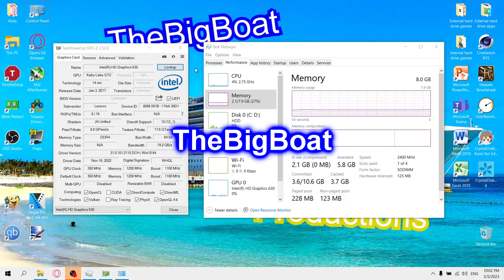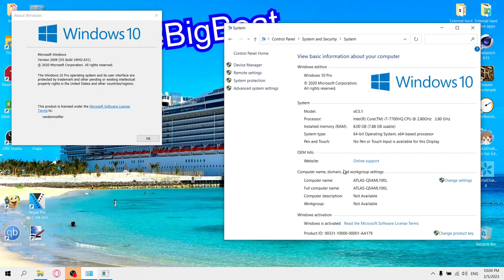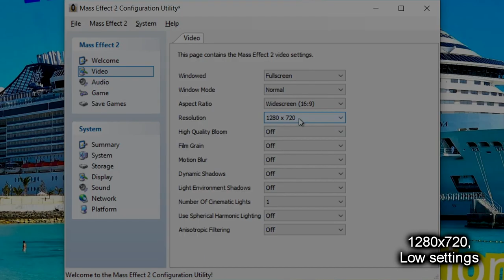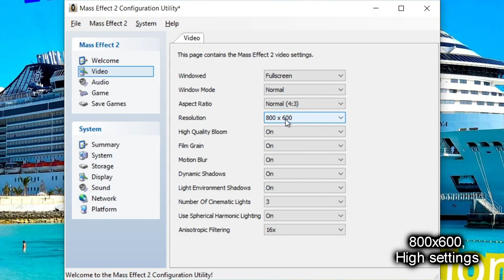Mass Effect 2 with NO GPU || Intel HD Graphics 630, 8 GB RAM, No SSD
This is how Mass Effect 2 runs with no GPU (Intel HD Graphics 630). Not much of a performance difference between low and high settings, so you might as well crank up all of 'dem settings if you want a better visual quality in exchange for a few less FPS. At the same time though, if you have a really, REALLY crappy PC that barely handles web browsing and you want to play this game with good FPS, sadly there's nothing you can tweak from the config, which is surprising given that this game is based on Unreal Engine 3, and games which are based on that engine tend to have nice config files. Oh well...

Mass Effect 2 should also be playable even with 2 GB RAM, I mean it's a 13-year old game that we're talking about here.
*_"NEVER-FULFILLED REQUESTS":_*
*Games:*
Civilization V ✔️
Fallout series ✔️
Gundam Breaker ✔️
Naruto: Ultimate Ninja Storm IV ❌
Need for Speed: Heat ❌
One Piece: Burning Blood ❌
Outlast ❌
PES 2017 ❌
PUBG 〽️ (tested the Mobile version, still got to test the regular one)
Sonic Generations ❌
WWE 2K18 ❌

*Emulators:*
Dolphin ✔️
CEMU Emulator ❌
Bluestacks✔️
🔧 *_SPECS:_*
🔵 *CPU: Intel Core i7-7700HQ* - 4 cores and 8 threads; up to 3.80 GHz, 6 MB L3 Cache; 45 W TDP; Kaby Lake microarchitecture; Release date: January 2017; Undervolted by -100 mV via ThrottleStop
🔵 *Integrated GPU: Intel HD Graphics 630* - 4 GB of shared memory; 24 shaders; 1100 MHz burst frequency (for the 7700HQ); DirectX 12.1, OpenGL 4.6 and Vulkan support
⬛ *Boot drive: Seagate ST1000LM035-1RK172 HDD* - 1 TB; 5400 RPM; SATA; 128 MB Cache; 184 reallocated sectors
PS: I don't have an SSD!
🔷 *OS: Atlas OS 20H2*
🔳 Motherboard: LENOVO Provence-5R1
💻 *Laptop: Lenovo 15IKBN 80WK*

🕒 Timestamps:
00:00 - Intro and Specs
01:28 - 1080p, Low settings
04:08 - 900p, Low settings
06:16 - 720p, Low settings
08:25 - 800x600, Low settings
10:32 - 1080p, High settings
13:13 - 900p, High settings
15:16 - 720p, High settings
17:31 - 800x600, High settings
19:26 - Outro
Benchmark footage recorded externally from my phone in order to show the actual performance. Settings/desktop footage recorded internally using OBS.